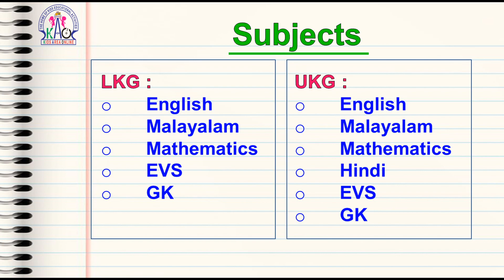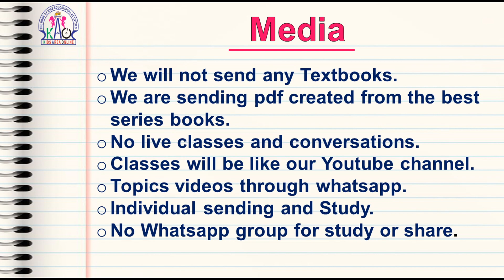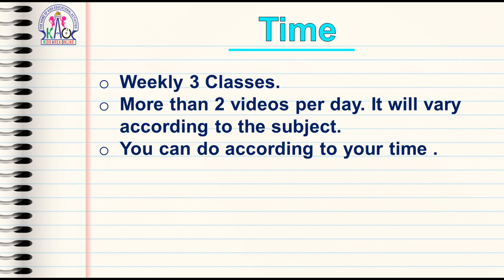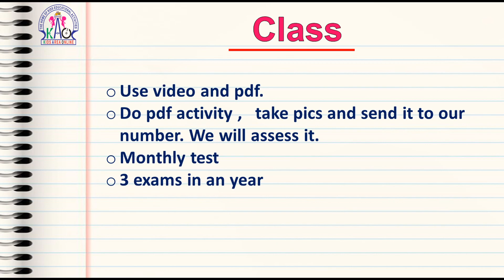LKG UKG Online Class Advertisement | Whatsapp - ലൂടെ ക്ലാസ്സുകൾ തുടങ്ങുന്നു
For Fees and Registration - 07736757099

3 മാസം മുതലുള്ള കുഞ്ഞുങ്ങളെയും Pre School, LKG, UKG, Nursery കുട്ടികളെയും കളിപ്പിക്കുവാനും വിനോദത്തിലൂടെയും കളികളിലൂടെയും എളുപ്പത്തിൽ അവരെ പഠിപ്പിക്കുവാനുമുള്ള വീഡിയോസാണ് കിഡ്സ് ഏരിയ ഓൺലൈനിലൂടെ ലഭ്യമാകുന്നത് ...

With love,
-- Liji Ajeesh --

LKG Syllabus
UKG Syllabus
Class 1 Syllabus
English Grammer
Phonics Sounds
Kids Learning tricks
Cursive writing
Pre writing Activities
Preschool activities
Homework
Worksheets
Learn English Alphabets
Learn Numbers
Multiplication Tricks
Activity worksheets
Malayalam writing
Malayalam aksharamala